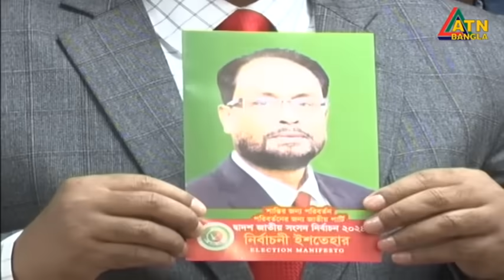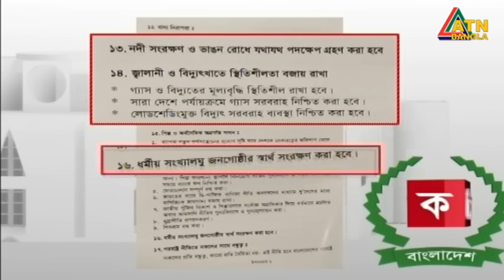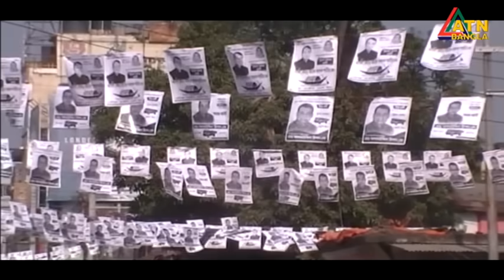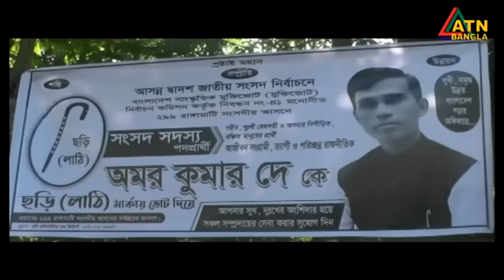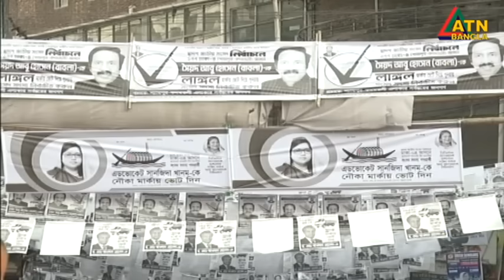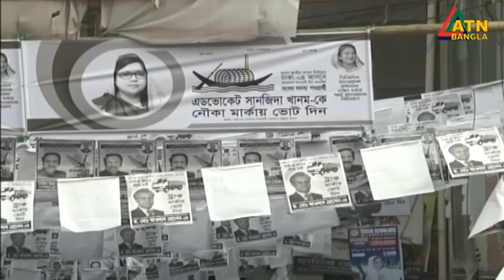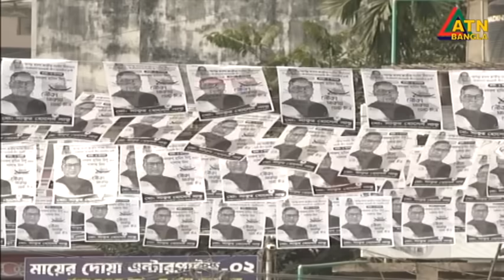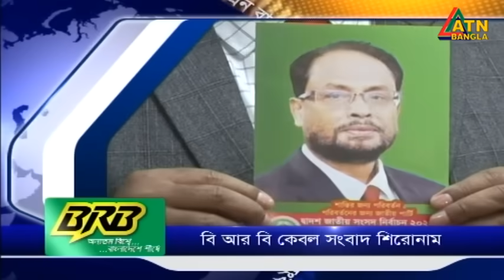এটিএন বাংলা ‌রাত ১০ টার সংবাদ । 21.12.2023 | Bangla Khobor|Bangla News | ATN Bangla News